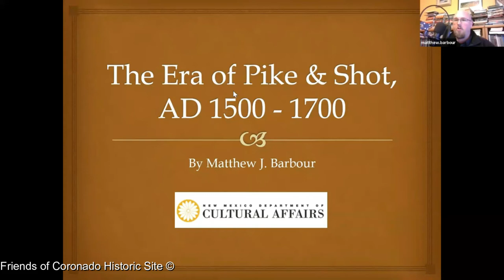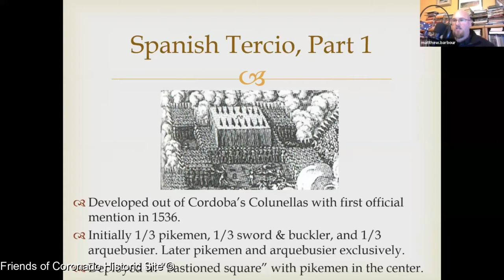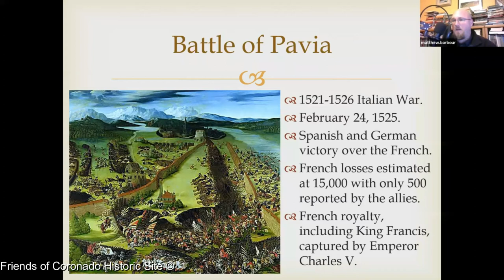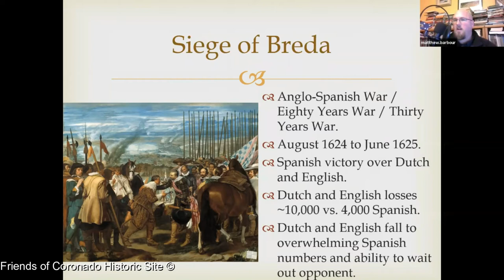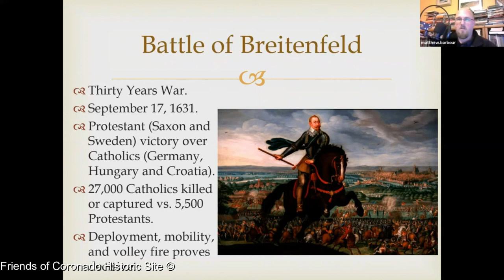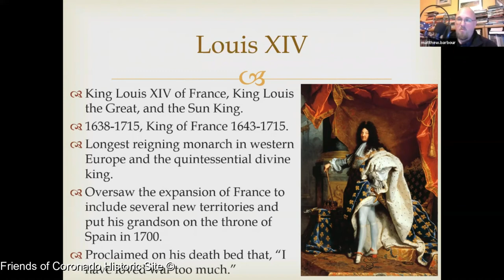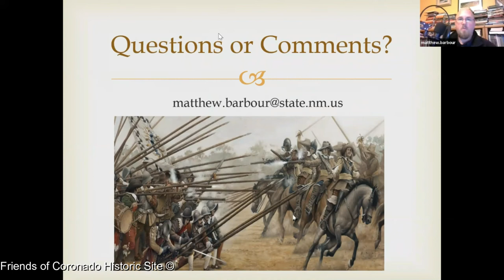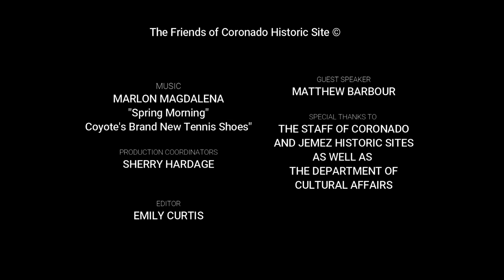CHS Docent Cont. Education: Era of Pike & Shot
Coronado Historic Site and the ruins of Kuaua Pueblo are located just minutes north of Albuquerque (off of I-25, Exit 242) in Bernalillo. Kuaua was the northernmost of the twelve villages.  Its name means "evergreen" in Tiwa.  It was first settled around AD 1325 and was occupied by approximately 1,200 people when Coronado arrived.  Conflict with Coronado and later Spanish explorers led to the abandonment of this site within a century of first contact.  Today, the descendants of the people of Kuaua live in the surviving Tiwa-speaking villages of Taos, Picuris, Sandia, and Isleta.\

Era of Pike & Shot - Recorded January 14th, 2021
Military historians often characterize the 16th and 17th centuries as the “Era of Pike and Shot.” The Spanish were the first to introduce to the battlefield a mixed formation of arquebusiers and pikemen during the Italian Wars. The Dutch and Swedes would go on to perfect this formula until wide-scale adoption of the flintlock musket and bayonet by French and German armies in the late 1600s ushered the era to a close. This presentation will look at the military developments and conflicts which characterized the period.

Matthew J. Barbour holds BA (2002) and MA (2010) degrees in Anthropology from the University of New Mexico and has worked for the New Mexico Department of Cultural Affairs since 2002. Currently, Mr. Barbour is the Regional Manager of Coronado and Jemez Historic Sites. Throughout his eighteen-year career, he has published over 200 nonfiction articles and monographs. In 2012, and again in 2014, Mr. Barbour was awarded the City of Santa Fe Heritage Preservation Award for Excellence in Archaeology. In 2018, under Mr. Barbour’s management, Coronado Historic Site received an Award of Merit from the American Association for State and Local History. Then in 2019, Jemez Historic Site received the Archaeology Heritage Preservation from New Mexico Historic Preservation Division.